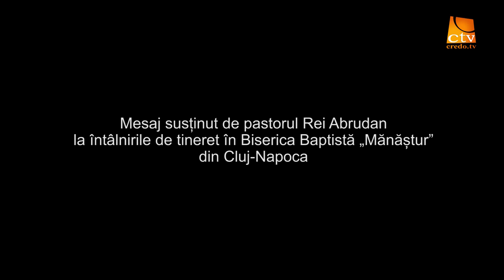Aercurat - Rei Abrudan - „Cei 12” - Chemarea (3)